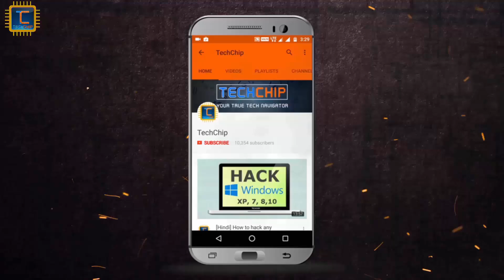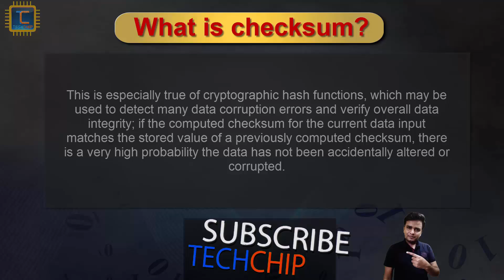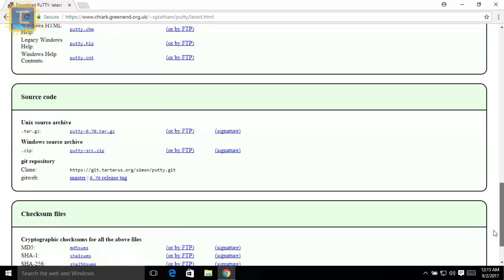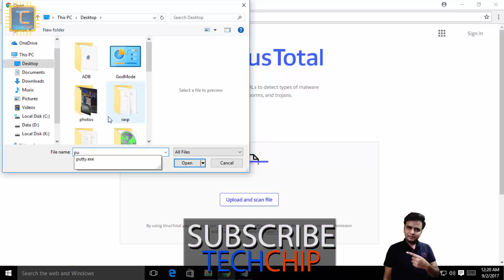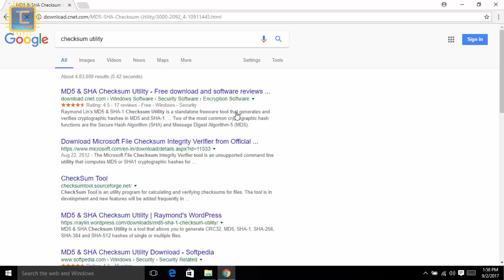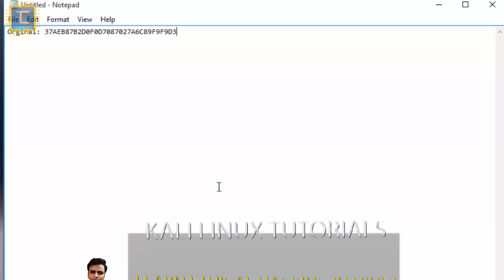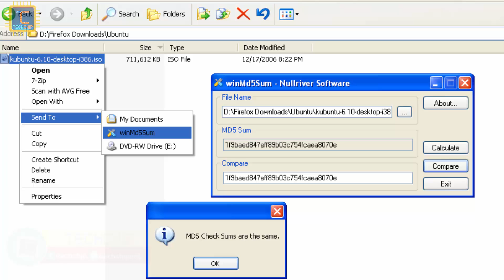Software Checksum kya hai? | malicious app validation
Hello Friends,
Today I'm going to show you that what is software checksum? and how to calculate a checksum & verify checksum hash for validation malware software? and how can be safe for hacking using checksum utilities.